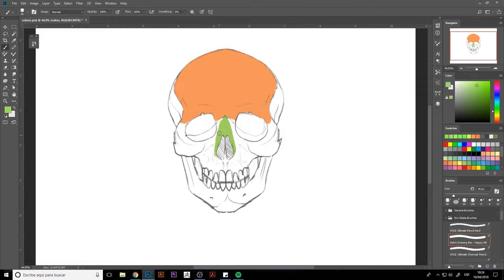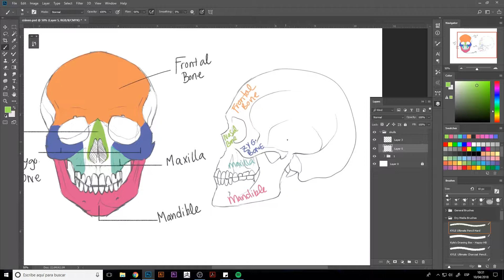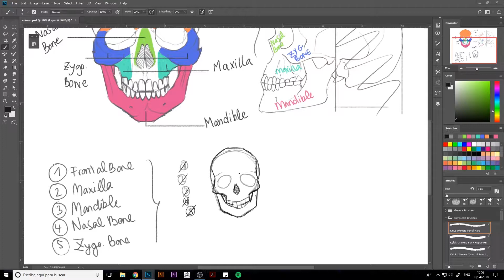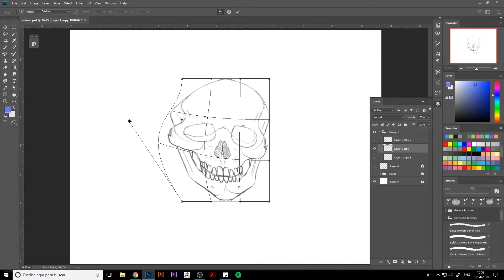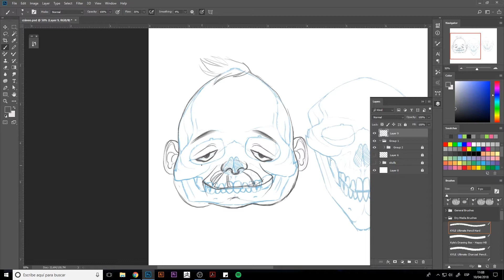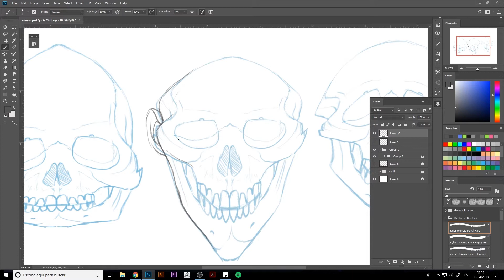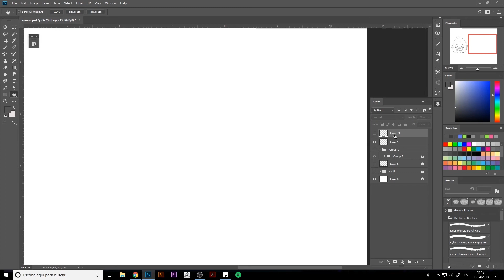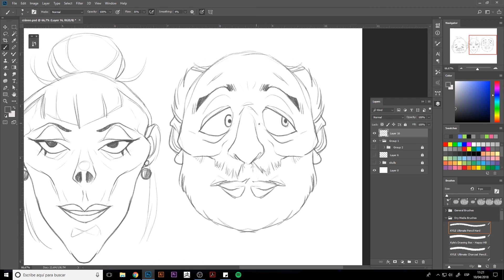03/09 Cráneo — Ilustración: Dibuja retratos digitales_ESP